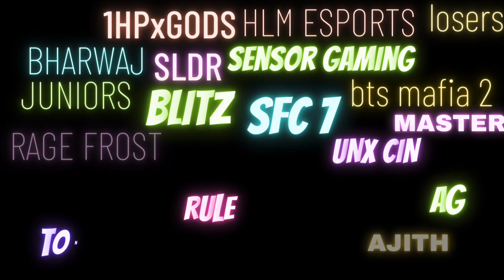PUBG🔥BLINK TOURNAMENT LETS MEET ON THE BASE 50TEAMS sfc 7star kkc cobraplayz giveaways soon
Game house tdm 2vs2 50teams let’s face it , down for prize . Let’s see who will win.congrats each and every team!
Thanks everyone for registering!
Watch the live in our channel!!